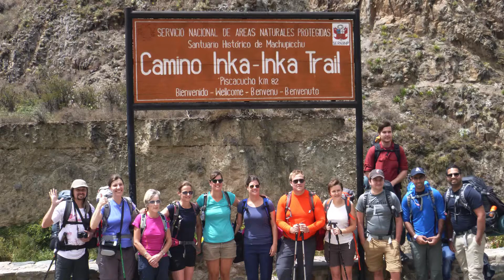Peruvian flat | Inca Trail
Peruvian flat